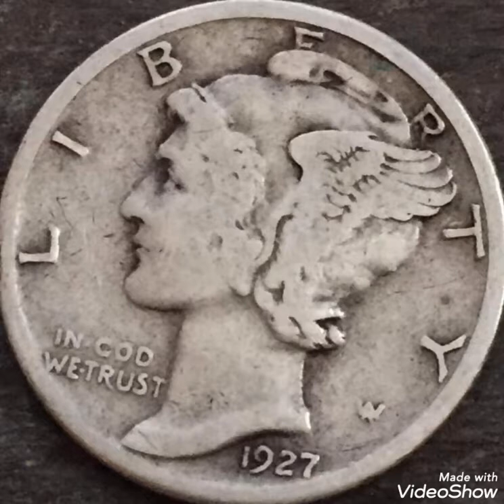1927 One dime United States America coin Value and price rare.